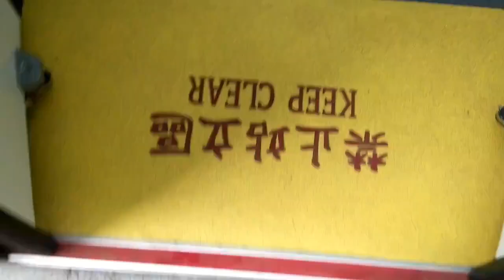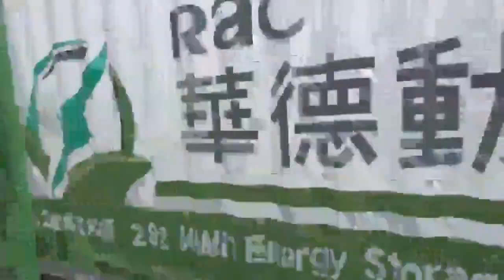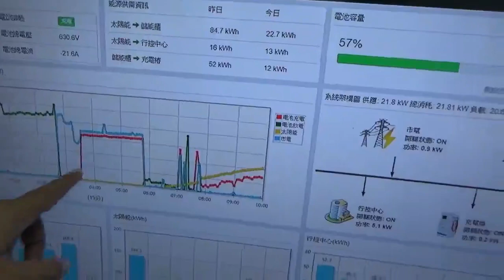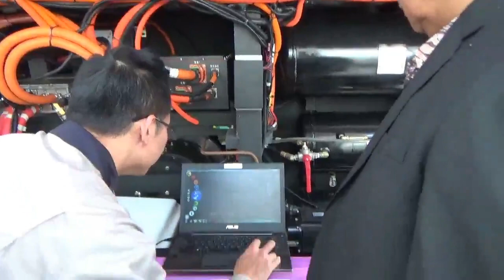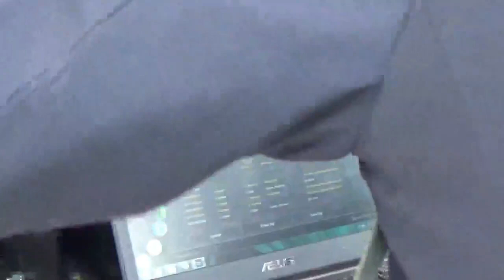Bis Listrik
Mobil Listrik sebagai solusi angkutan yang ramah lingkungan sedang di kembangkan bahkan sudah di produksi masal di berbagai belahan dunia, salah satunya adalah penggunaan bis listrik yang di gunakan untuk angkutan publik, apdet tv berkesempatan untuk berkunjung ke salah satu perusahaan angkutan dengan menggunakan electrical bus sebagai armada nya